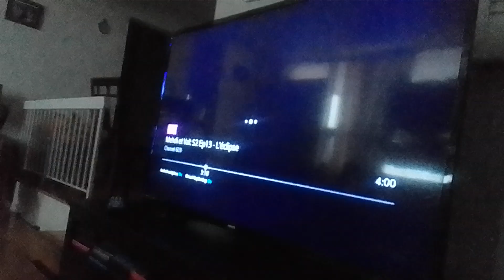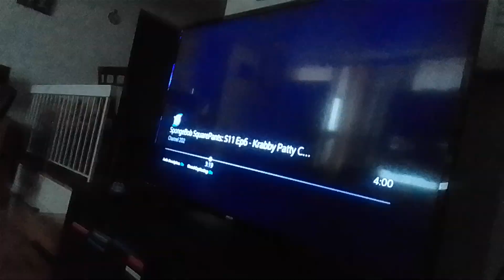virus star nose mole beast says no to green steel & saint banana out behind in past supernoobs